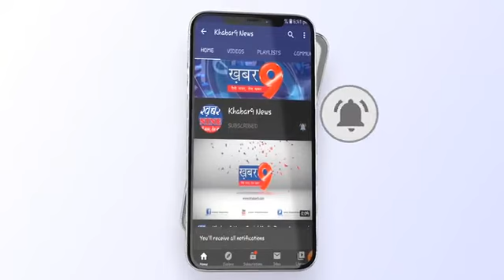मित्तल परिवार ने डॉ और हॉस्पिटल स्टाफ को पीपीटी किट का किया वितरण